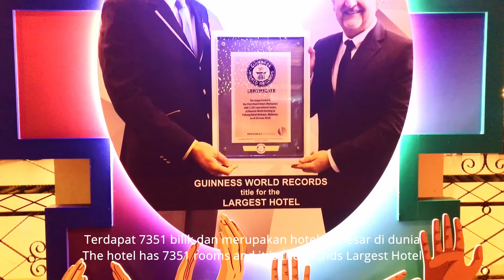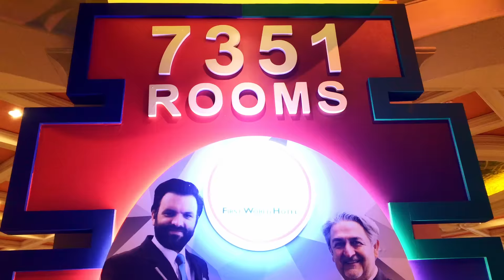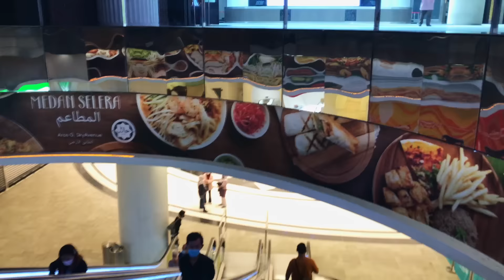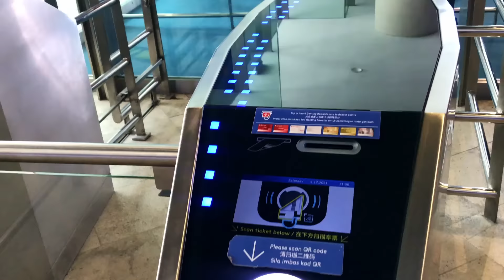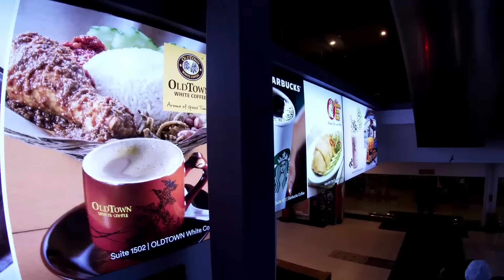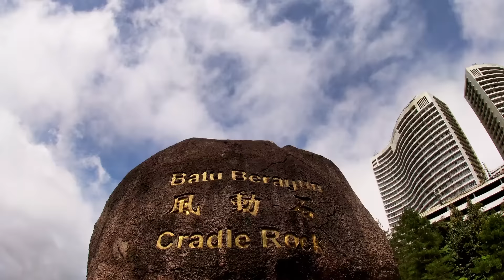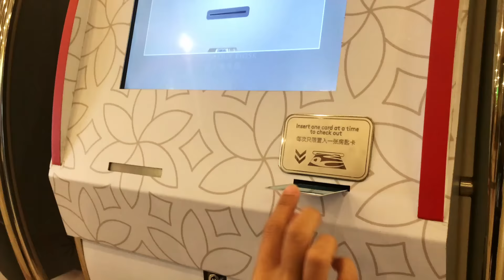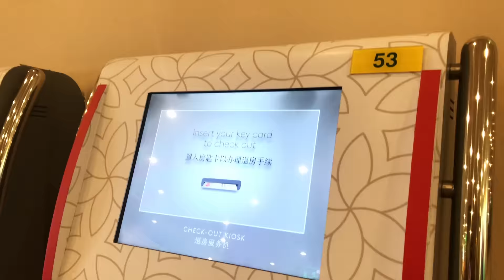Genting Highlands| Genting SkyWorlds | First World Hotel Genting Highlands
Attractions and things to do in Genting Highlands

0:00  Introduction
0:38  First World Hotel Genting – It is renowned as world's largest hotel
3:00  Skytropolis Genting Indoor Theme Park
3:50  Resorts World Genting Sky Symphony
4:32  Sky Avenue
5:14  Ripleys Adventureland Genting
6:19  Genting SkyWorlds Theme Park
7:38  Awana SkyWay Ride Cable Car
9:15  Genting Premium Outlets
10:41 Goh Tong Jaya
11:05 Genting Highland Park
12:18 Chin Swee Caves Temple
15:11 Cradle Rock
16:16 Masjid Yayasan Mohamed Noah

Listen ad-free with YouTube Premium
Song: Butterflies  Artist: Rameses B
Licensed to YouTube by: Warner Chappell, AMRA, BMI - Broadcast Music Inc., Pulse Recording (music publishing), Sony ATV Publishing, and 3 Music Rights Societies
(No Copyright) Cinematic Background Music - Into The Nature [ SKY ] Vol. 03."